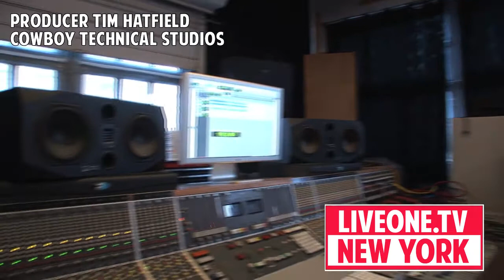Jazz Trumpeter Lew Soloff adds a track in the studio - New York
Trumpeter Lew Soloff adds a track to Michael Jackson's Human Nature.

Recording at Cowboy Technical Studiosin Brooklyn , New York with producer and songwriter TimeHatfield.